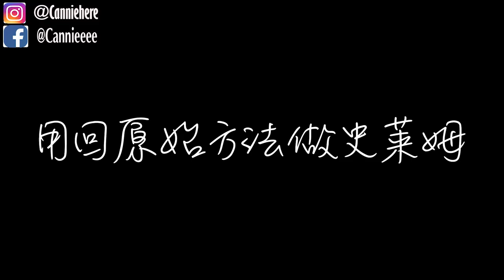【史莱姆实验】用两种材料就能做出史莱姆！(❌硼砂❌胶水❌眼药水❌苏打粉）到底能不能做出史莱姆呢？|Cannie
每个星期日发布影片！

今天就来试试能不能不用胶水和硼砂做出史莱姆吧！这次的视频是史莱姆实验，就来看看用其他材料代替是否可以成功作出史莱姆吧！
追踪我的insta可以看到更多有趣，不同的史莱姆视频，记得去追踪哟，我很常更新的！

Equipment :
Camera：Sony 5100
Editing Software: Adobe Premiere Pro CC 2018

做史莱姆基本步骤：
1）加入适量（和白胶比例1:3）的水，然后加入大量胶水（白胶/透明胶用来做透明slime）
2）然后加入色素/广告彩（这个步骤可有可无），之后加入硼砂水，多次少量，过程不停搅拌，直到成形为止！

-DIY手作
-史莱姆教学
-史莱姆开箱